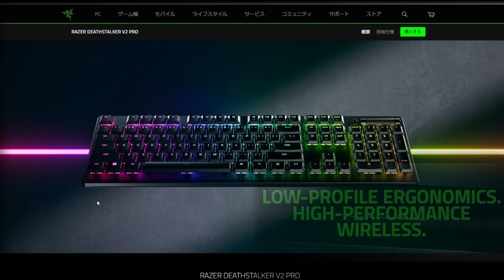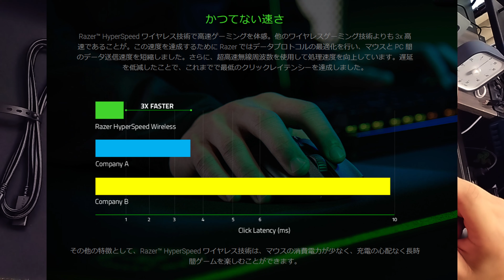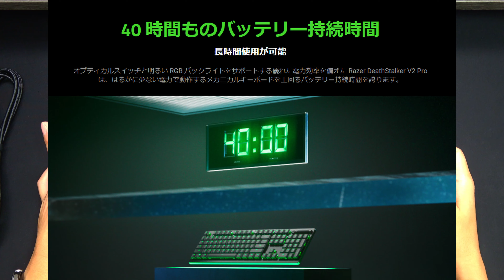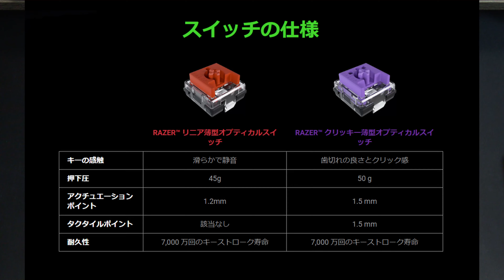遂に!! RAZERから待望のロープロファイルキーボードが出た‼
待ちに待ったロープロファイルキーボードがレイザーから発売されたので購入して使てみました。購入を検討されている方の参考になれば幸いです。

■DEATHSTALKER V2 PRO（日本語配列）

DEATHSTALKER V2 PRO

曲：Distrion＆Alex Skrindo-Lightning [NCSリリース]
NoCopyrightSoundsが提供する音楽
無料ダウンロード/ストリーム：http：//
ウォッチ：http：//youtu.be/dM2hrLwdaoU